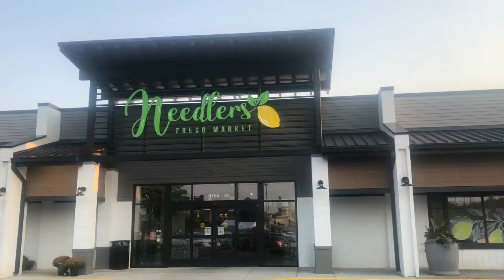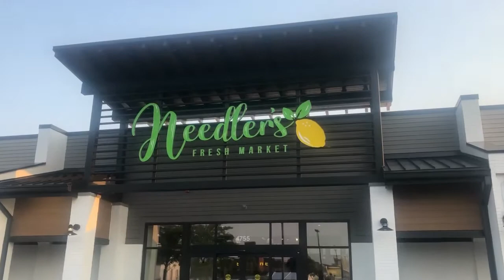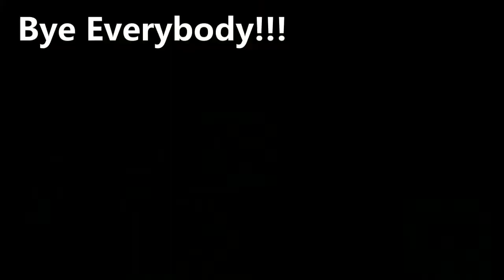Needler's Fresh Market Grocery Shop and Haul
I explore Indianapolis's newest fresh market grocery. Grocery shopping for healthier food options, or really any option, was one way I coped with my grief, anxiety, and depression. Today, we look at a new option in Indiana fresh markets...in hopes of taking my mind off of everyday pressures and problems.